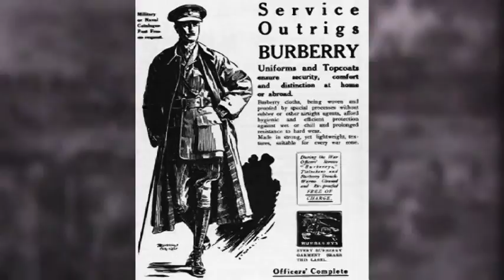ITV Lorraine Burberry Trench Coat VT